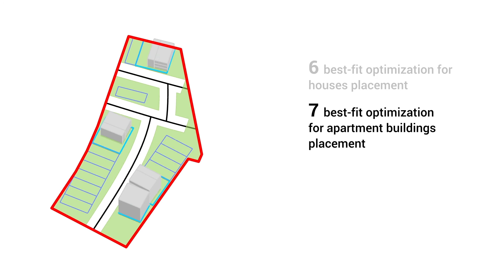Geometry system logic and steps for residential neighborhood layouts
The Living: Van Wijnen project